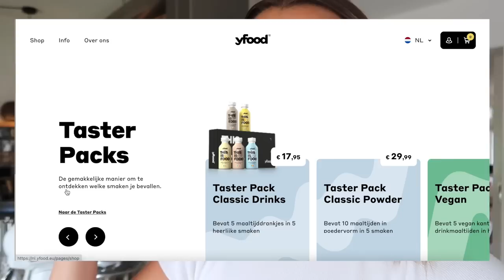Hittegolf☀️ Mukbang 🍣 & Unboxings 🛍🧘‍♀️| Sara Verwoerd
💚 Stronger
SARAV20 voor 20% korting!
De code is de aankomende 2 weken geldig, dus wees er op tijd bij en shop je favorieten 💕

Kortingscode SARAVERWOERD10

💙 Chiquelle
Code: SARA20 voor 20% korting op de gehele site (behalve beauty/sale)
- Snelle levering van binnen een paar dagen!

About me ッ
Naam: Sara Verwoerd
Leeftijid: 21
Camera: Canon G7X mark II
Edit: Final Cut Pro X